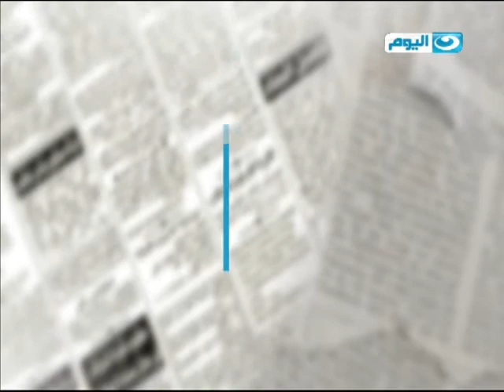الصحافة اليوم الدسوقي رشدي : - مشاهير الكتابة .. في كوكب تاني